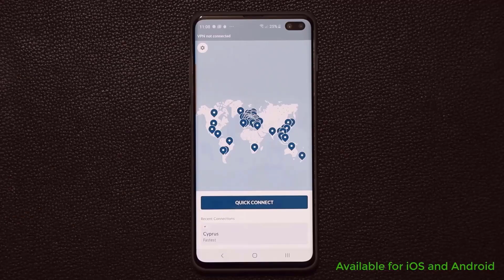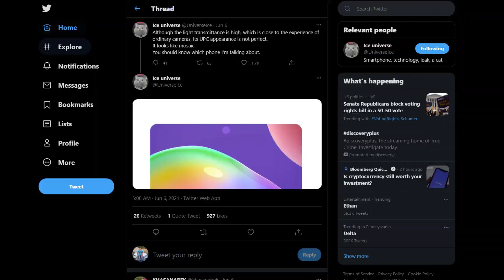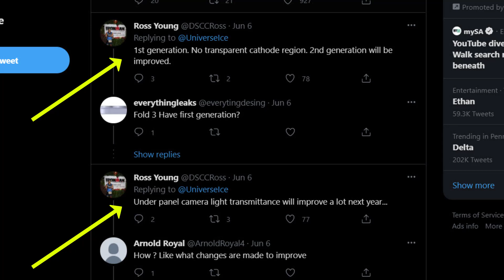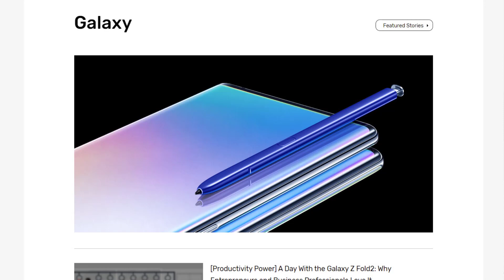Forget The Note 21 Ultra, Samsung Galaxy Note 22 Ultra will Blow Your Mind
Samsung has confirmed that the Note 21 Ultra has been cancelled for 2021, but they have not said it is the end for Note series. And now, an image surfaced on Samsung's global newsroom that could be the Samsung Galaxy  Note 22 Ultra. It seems to have all-screen display, with the standard s-pen design that we know and love.

Note: it appears this photo is actually of a Note 10 Plus but flipped and cropped. Regardless, this doesn't affect my thoughts on the upcoming Note 22 Ultra discussed in this video which, IF released, will be pretty great.

Companies can send product to the following address:

Attn: SAKITECH
135 S Springfield Rd. Unit 681